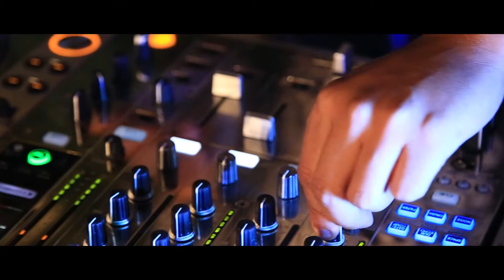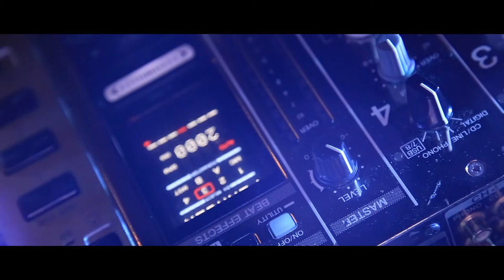922 serie web | Capítulo 4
Este capítulo es un flashback que cuenta la razón por la cual Andrea terminó en un motel. El día anterior Andrea se encontraba en una fiesta de electrónica “party sense”,  estaba sola y Juan Carlos se acercó a ella para invitarla un trago, entrados en confianza él le ofreció una droga sin explicarle que era, ella accedió a ingerirla sin saber que esto la llevaría a perder la memoria en las próximas 10 horas.